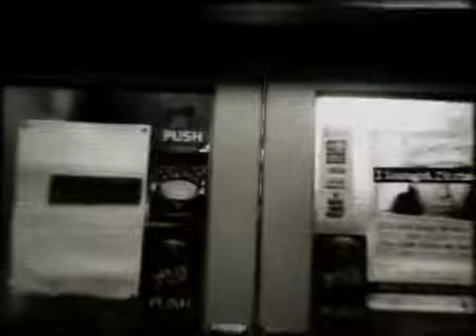Harbour Lights Pool Championship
Another quick movie from a night in Guernsey